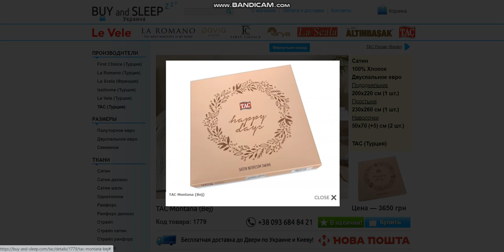Купити Постільну Білизну | BUY and SLEEP в Україні